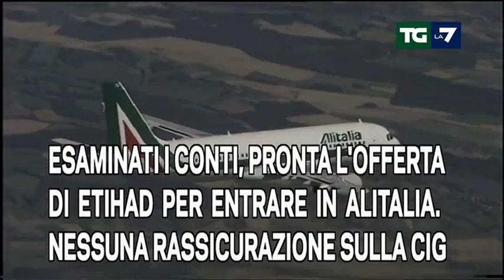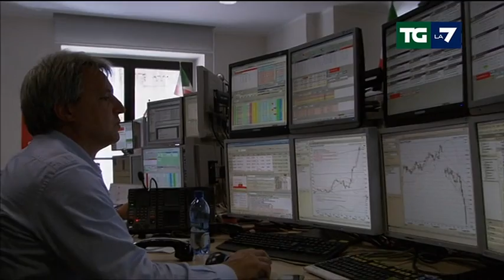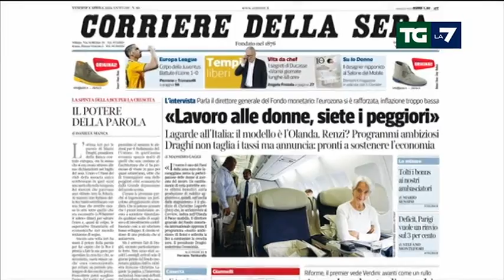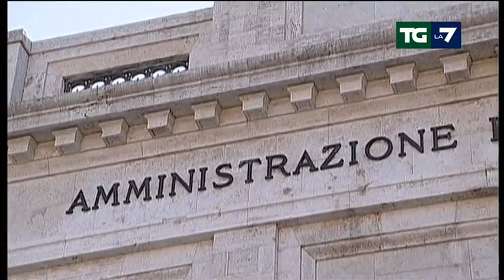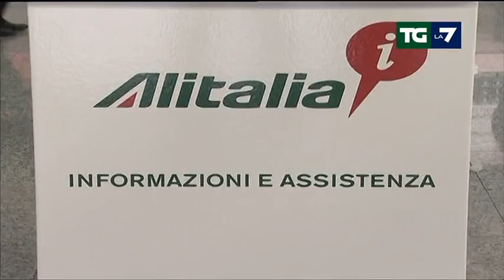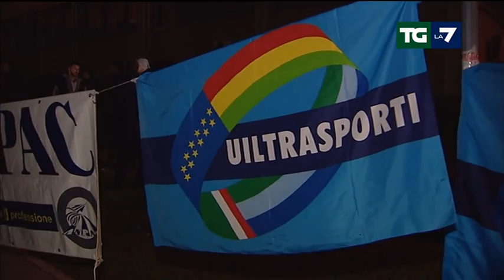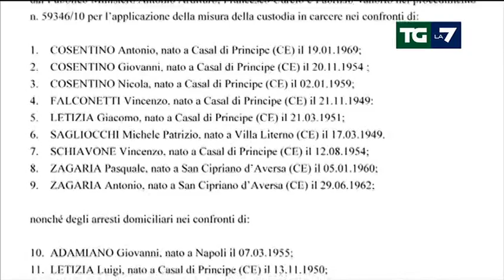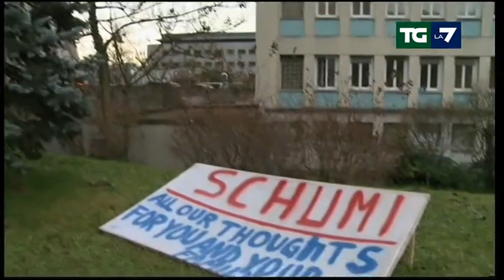Edizione delle ore 13.30 del 04/04/2014